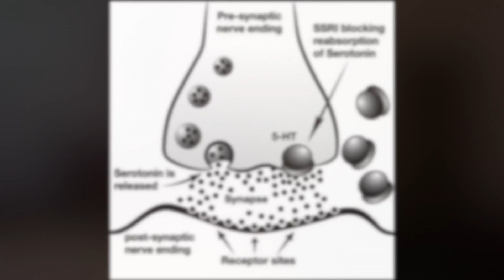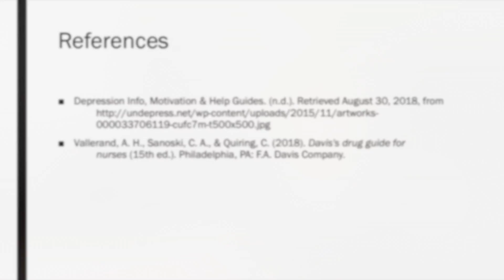Paroxetine Pharmacology Project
This video is a patient nurse interaction involving the drug Paroxetine.